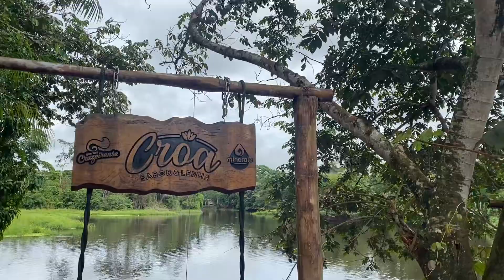Rio Croa CZS AC